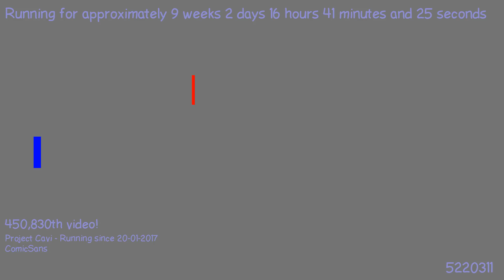1494191633 - Webdriver Cavi - H2